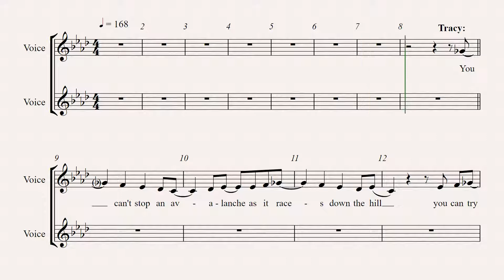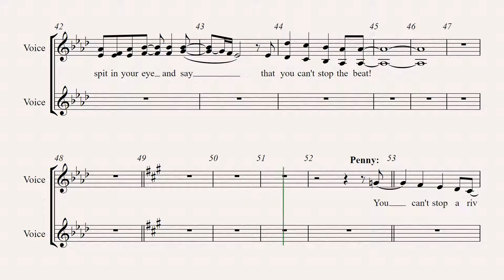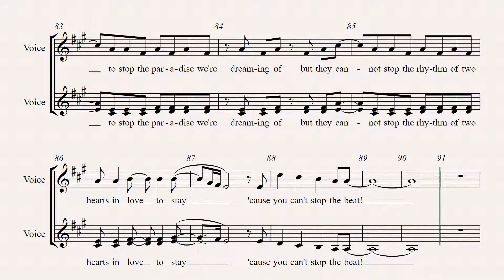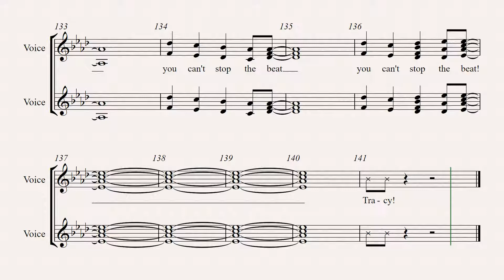Hairspray - 22 - You Can't Stop the Beat Part 1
Song 22 - You Can't Stop the Beat Part
Lyrics by Marc Shaiman Scott Wittman
Arranged by Garry Anderson